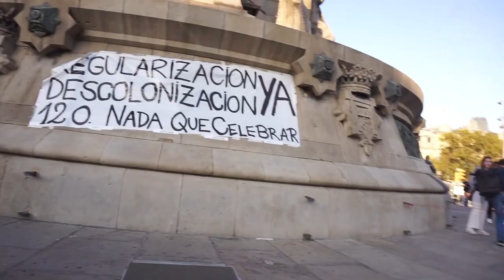Barcelona 12 octubre 2022: Descolonización, Regularización ya!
Barcelona 12/10/2022.- Convocatòria contra el colonialisme i la celebració del dia de l'Hispanidad i per la regularització de les persones migrades que se li neguen els drets.